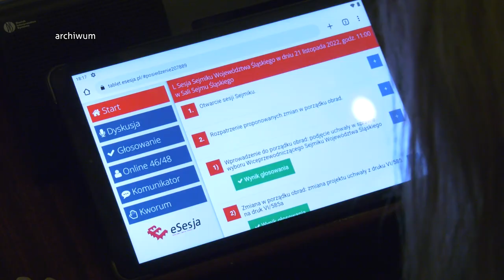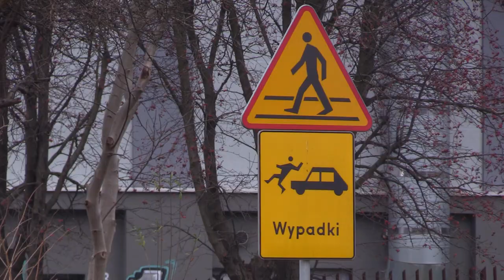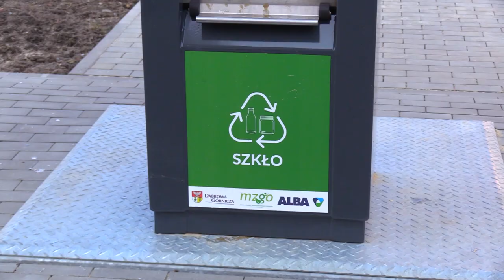TVS SILESIA FLESZ 01.03.2023